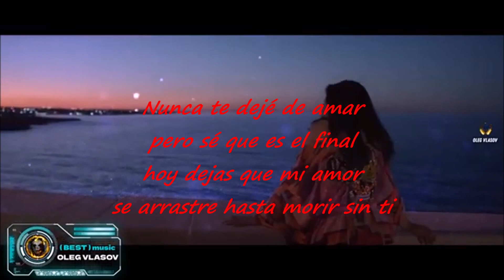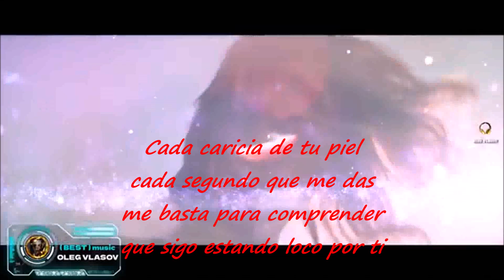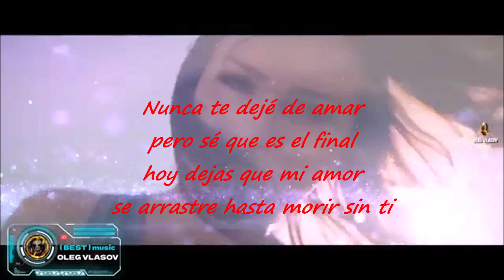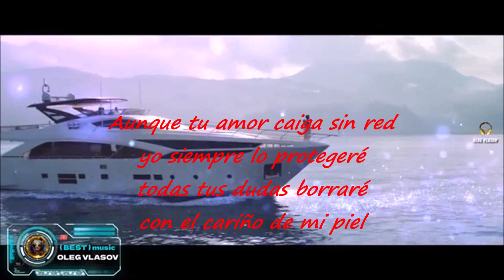Cosmic Blue -Save Me- ( Versión Remix 2024 ) MIKEL WILD